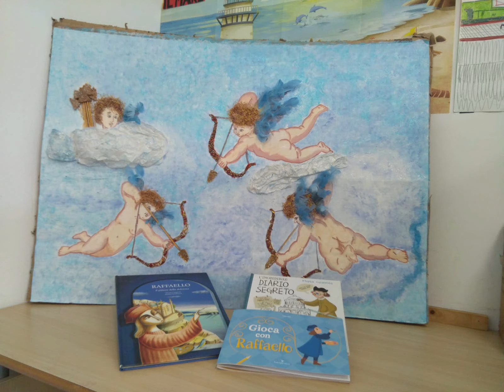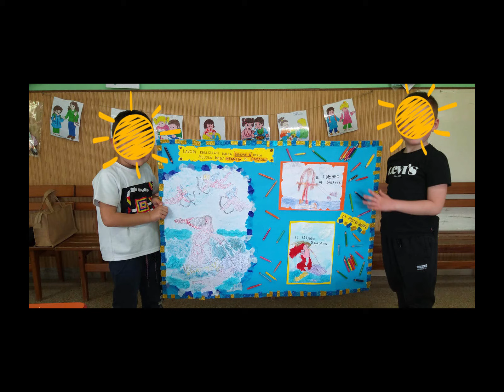SEZIONE IIIA FARAONE - CLASSE IB ROUSSEAU